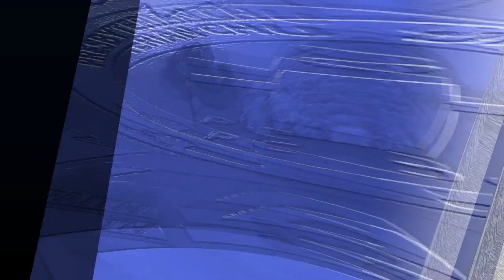God's Provision | PCEA Membley Church | Kikuyu Service